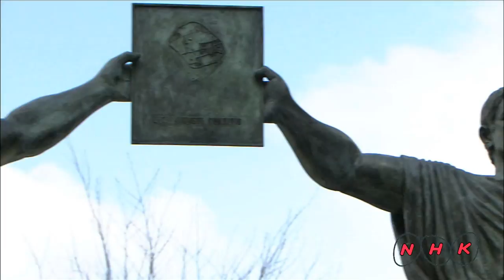Roman Walls of Lugo (UNESCO/NHK)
The walls of Lugo were built in the later part of the 3rd century to defend the Roman town of Lucus. The entire circuit survives intact and is the finest example of late Roman fortifications in western Europe.